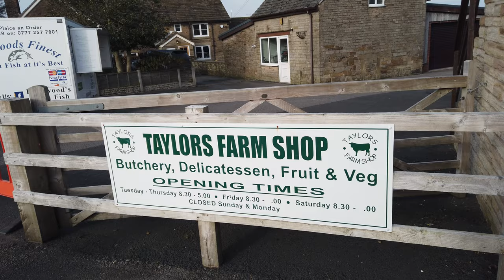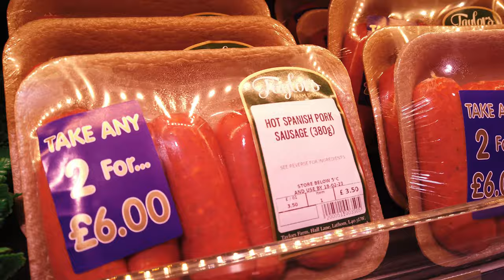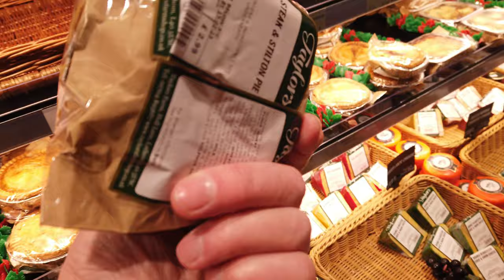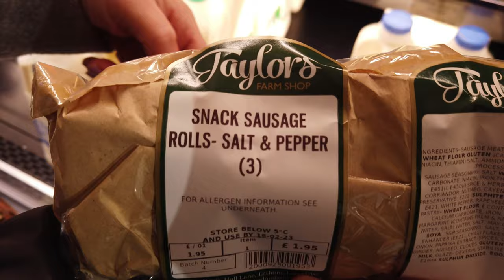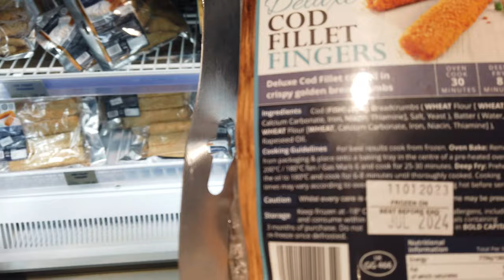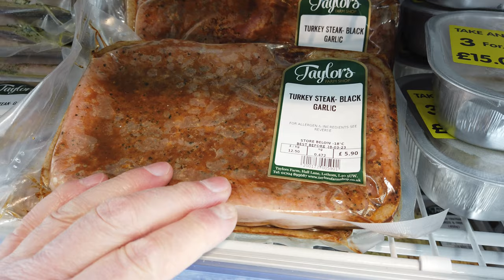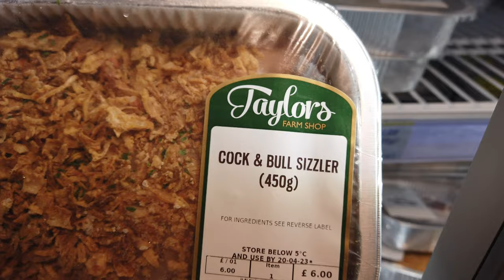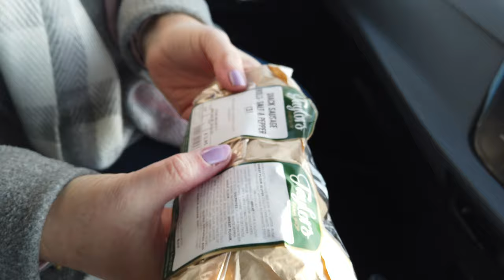Come Shopping With us to Taylors Farm Shop Near Burscough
Come shopping with us guys to the farm shop at Taylors Farm near Burscough, see what we purchased and what we ate on this day also.